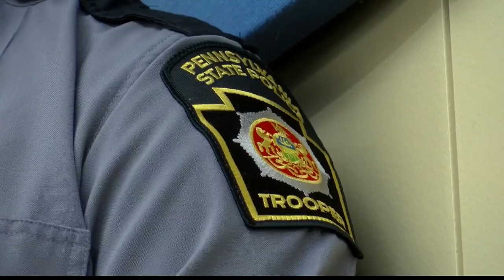Bellwood-Parents ask questions, share frustrations to school board over handling of coach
"He's a suspected molester and you let him in this school," a concerned parent said.
"We have been told by the Pennsylvania State Police that it is an active investigation and that we cannot disclose certain things until the investigation is complete.  Once the investigation is complete then there will be full disclosure of everything," Superintendent McIroy, said.